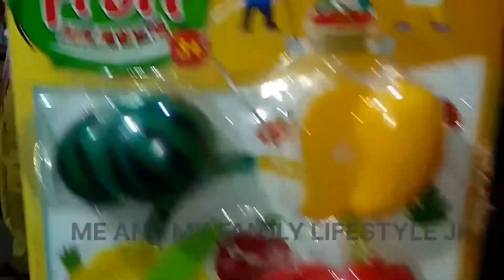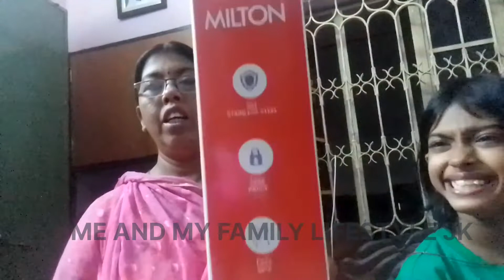Mistur Jonya Natun Steel Water Bottle Kinte Gelam Keno. Bengali Blog @Me And My Family Lifestyle JK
Today Me And My Family Lifestyle JK present before you with another new Bengali lifestyle  blog. We got a notice from Mistu's School. We are instructed to Avoid Plastic Product In School. So we have to buy steel tiffin box and water bottle.

Tag
MisturJonyaNatunSteelerTiffinBox RWaterBottleKinteGelamKeno#AvoidPlasticProductInSchool#AvoidPlasticProductIn#SteelTiffinBox#SteelWaterBottle#FoamPencilBox